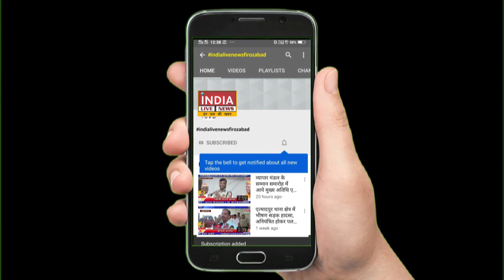कोरोना वायरस से बचने के लिए नगर निगम प्रशासन ने कसी कमर